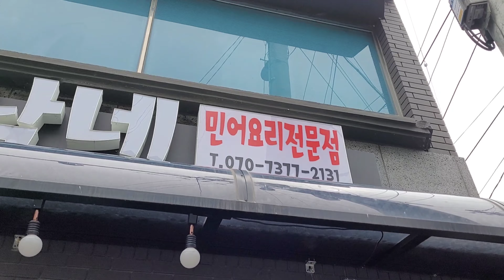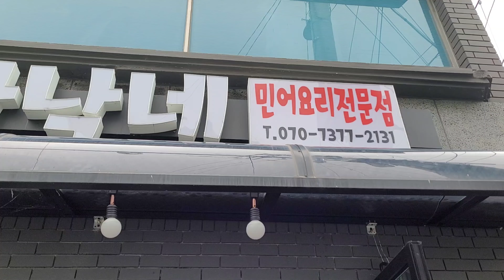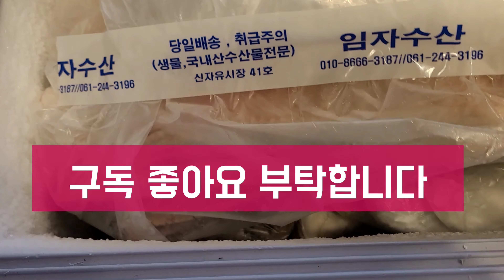목포 민어회 전문점서 민어회 먹으로 기수와 무식 가자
우리는 맛집찿아
전국 다니면서
맛난음식 많이먹고
다녀요~^^